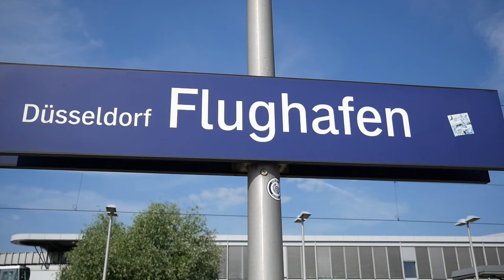German High-Speed Trains - Düsseldorf Airport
Hello,
This video shows the station of the airport in Düsseldorf (DUS)
Germany. Most ICEs and ICs do not stop here, but all ICEs from or
to Berlin and many evenings. The station is very clear and easy to film, as here every train from Dusseldorf or Duisburg can be seen.
for more videos like I would be happy about a subscription